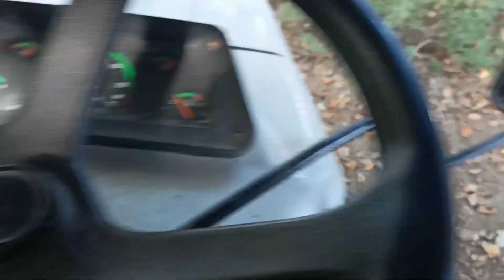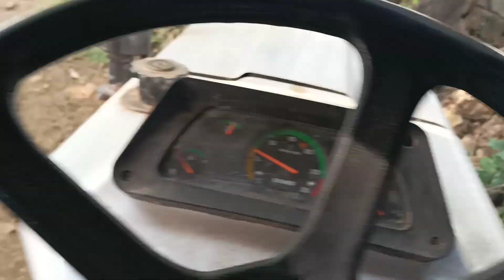દાદાજી વાડીએ ચા લઈને આવ્યા..@vlog video @(Hit_ahir_099)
ગુજરાતી વલોગ
Vlog video
Vlog hat village cleaning
Vlog gujarati
ખેતીના સાધનો
ખેતી ના આધુનિક ઉજારો
ખેતી ના નવા સાધનો
મગફળી માં કયું ખાતર નાખવું
મગફળી માં કયું ખાતર નાખવું જોઈએ
મગફળી માં પાયાનું ખાતર
magfali kheti gujarati
mungfali katai machine
mungfali ki katai
મગફળી પીળી પડે તો શું કરવું
થ્રેશર ની રમજત
માંડવી કેમ કાડવી